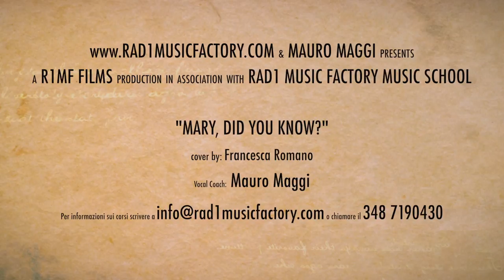Mary, did you know? Cover by Francesca Romano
Cover by Francesca Romano
Recorded at Rad1 Music Factory - Pavia
Vocal Coach: Mauro Maggi